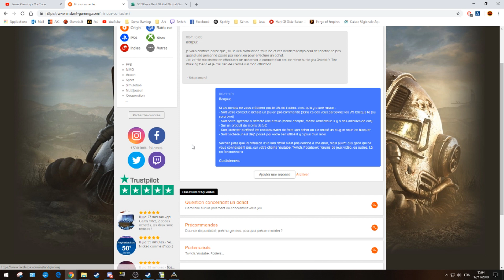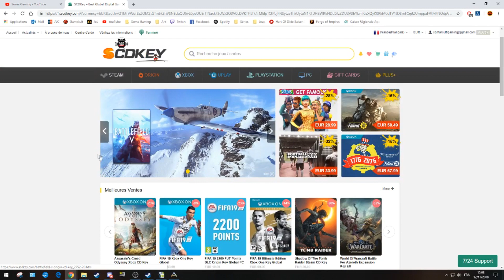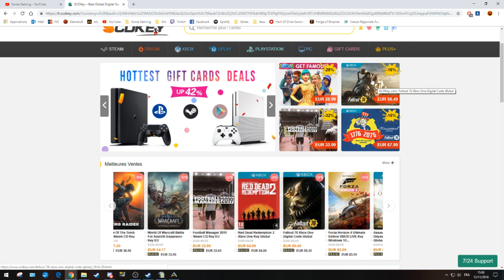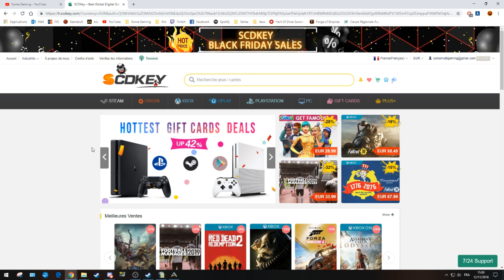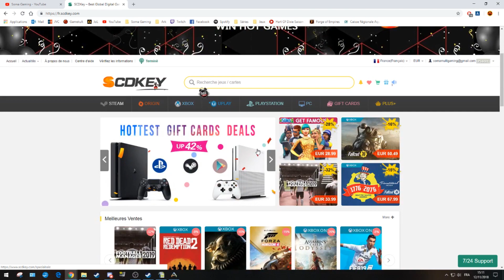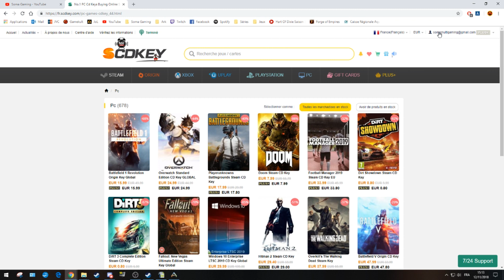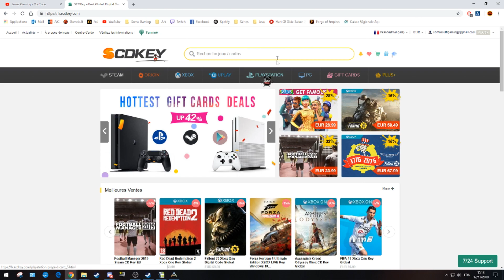Annonce - SCDKey Nouveau Partenaire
petite vidéo pour vous présenter SCDKey mon nouveau partenaire de vente de clé de jeu.